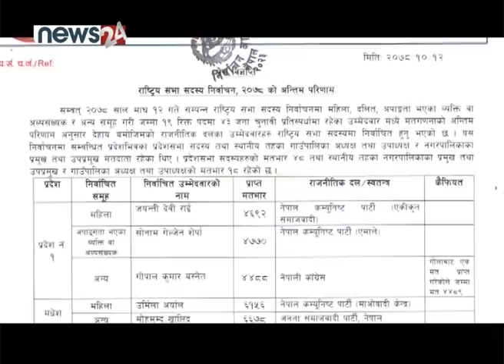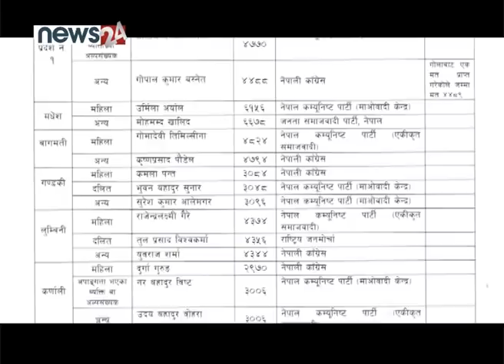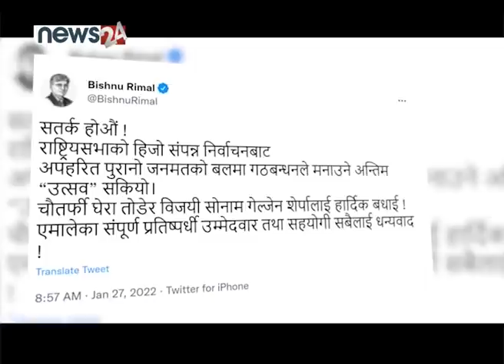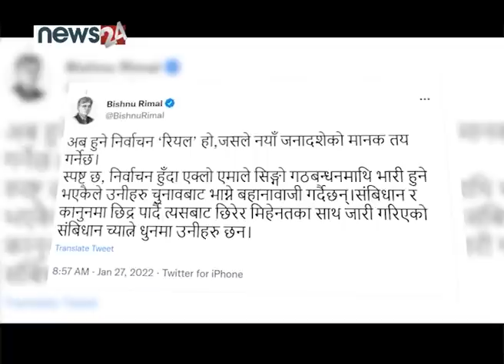चुनावी समीक्षा : गठबन्धनबाट एमालेलाई संकट। मन्त्रीको यातायात छड्के। POWERNEWS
PRESENTER : TEK NARAYAN BHATTARAI